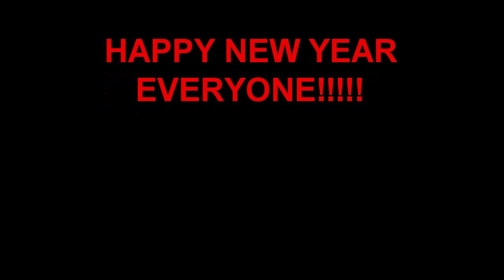Auld Lang Syne on the EWI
May 2020 be kind and generous to everyone in this world.